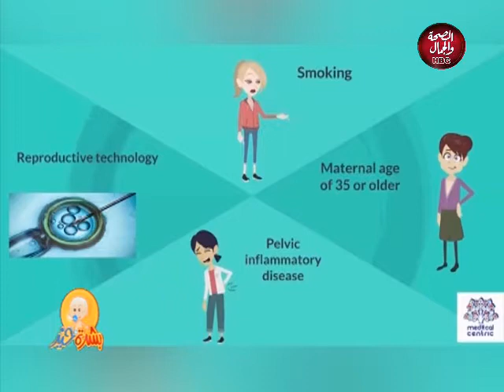احذروا ..سبب غريب للحمل خارج الرحم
قناة_الصحة_والجمال# برامجنا